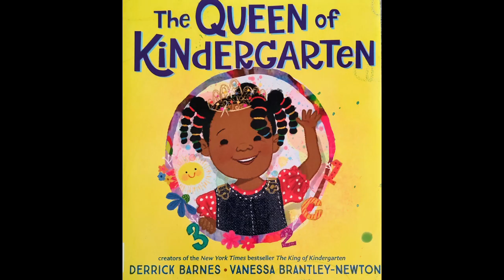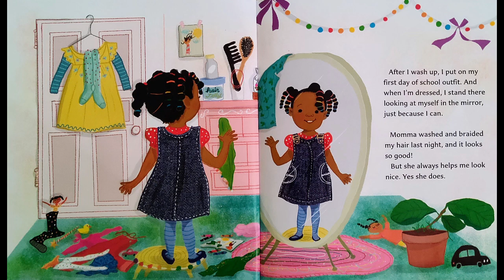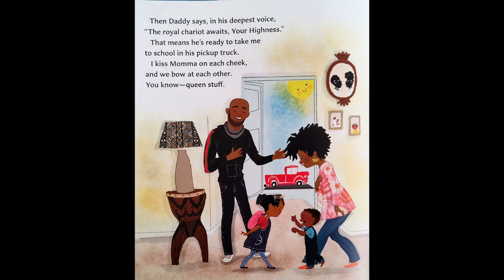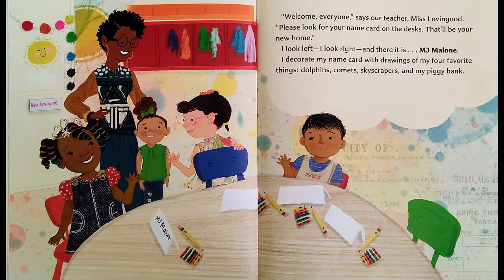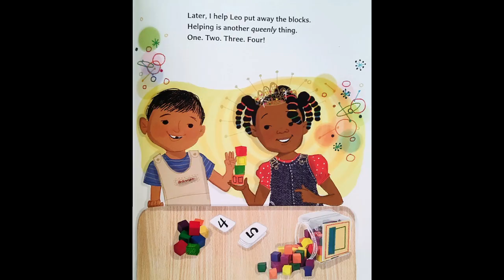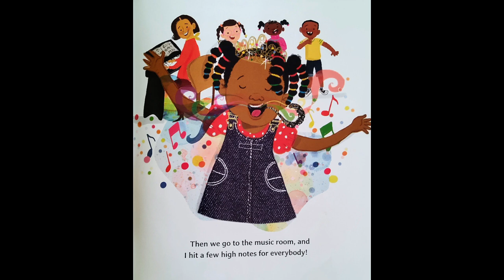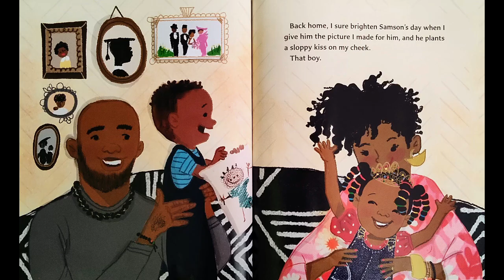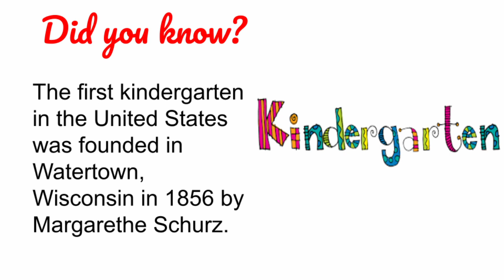👑The Queen of Kindergarten 🏫 by Derrick Barnes | READ ALOUD | CHILDREN'S BOOK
Adam Williams read aloud "The Queen of Kindergarten" written by Derrick Barnes & illustrated by Vanessa Brantley-Newton

To get your own copy of the book,

00:00 Intro
00:07 Puppets
01:24 Thank You
01:32 Title
03:12 Puppets 2
04:28 At school, I let Daddy hold my hand…
6:09 Puppets 3
07:00 For lunch, I have leftover spaghetti…
07:56 An Ever-Hungry Caterpillar
08:40 Puppets 4
09:45 Did You Know?